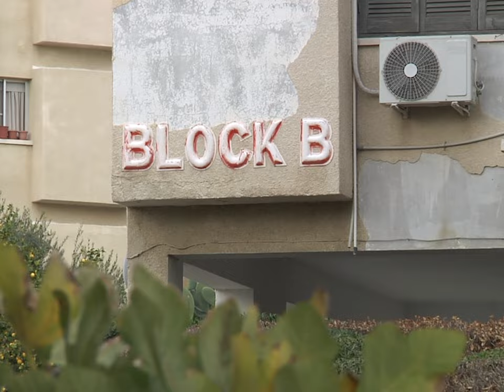Converse All Stars "OASI" Video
A video by Daniel Dujsik, in association with Converse. Within the All Star Project 2023, the Converse Cons Czech skate team escaped the winter and went on a one-week trip to the sunny island of Cyprus.

Filmed, edited & directed by Daniel Dujsik

Featuring:
Maciej Szwejda
Tomas "Javor" Javurek
Zacharias "Zak" Vetrovsky
Daniel Dujsik

Additional filming:
Maciej Szwejda
Tomas "Javor" Javurek
Zacharias "Zak" Vetrovsky
Tom Havle

Still photography:
Daniel Dujsik
Vit Pecha
Tom Havle

8mm film:
Daniel Dujsik

Color grading:
Petr Stach
Daniel Dujsik

Album : Every Maseur & Browning
The Pagan Rites "Torpedo Ahead” written & produced by Johan Norling and Karl Lihagen, mastered by Mike Grinder, courtesy of Rat Life Records

"Walk Me To The Moon" by Vlad En

"Sphere" by Vlad En

for more.